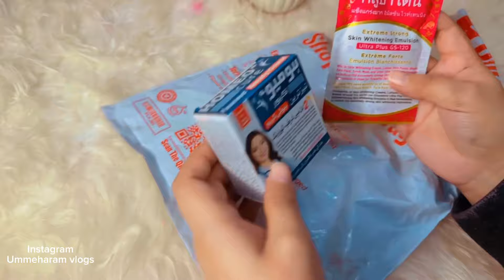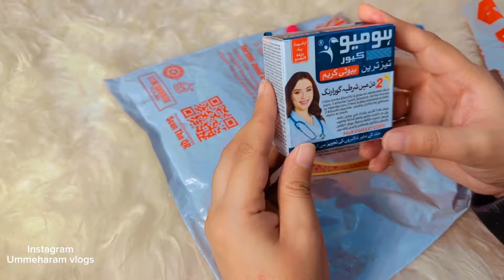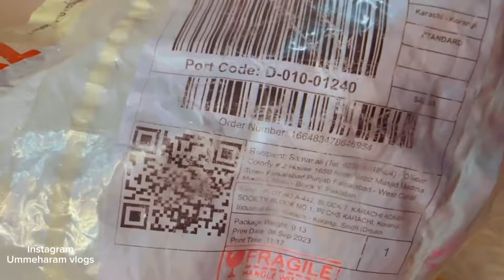Viral Glupatone skin whitening emulsion | honest review | side-Effects | intant whitening emulsion